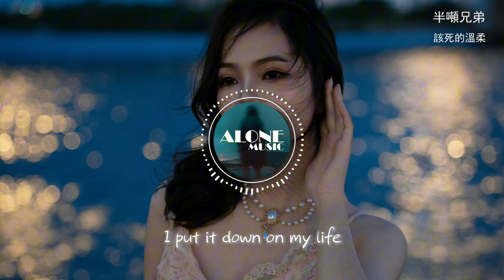半噸兄弟 - 該死的溫柔『你這該死的溫柔，讓我心在痛淚在流，就在和你說分手以後，想忘記已不能夠。』【動態歌詞MV】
❖歌詞在下面❖

作詞Lyricist：秦天
作曲Composer：秦天
編曲Arrangement：左壬鵬
音樂製作人Producer：郭朝陽
吉他Guitar：潘春宇
錄音Sound recording：周明
錄音棚Recording studio：半噸兄弟Music studio
Voc 製作人Voc Producer：周明
和聲編寫Harmony writing：霍霍
和聲Concord：英子|Blue
混音、母帶處理Voc producer mixing, mastering：周明
混音、母帶棚Mix, Master Band Shed：半噸兄弟Music studio
宣發Promotion and distribution：廖文婷| 丁希瑩| 黃嘉諾
統籌Coordinator：張丹嫻
監制Supervisor：唐欣宇
出品人Creator：胡偉
OP：北京求真娛樂文化傳播有限公司
讓我們走完這一次完美的結局
好像當初的約定愛著對方一直到老
問自己
愛情的遊戲還有沒有規則
要怎麼面對著問題
說沒問題
心裡在流淚
騙自己 可是你卻對我說
說好淚不流
緣份已盡的時候
你不再要藉口
風停了 雨頓了 你一定要走
我還站在記憶裡 在感受
你這該死的溫柔
讓我心在痛淚在流
就在和你說分手以後
想忘記已不能夠
你這該死的溫柔
讓我止不住顫抖
哪怕有再多的藉口
我都無法再去牽你的手
I put it down on my life
That I love you from the bottom of my heart
Cause you the sweetest thing ever in my life
I cry so many times ever since the night you were gone
說好從此後 說好淚不流
緣份已盡的時候
你不再要藉口
你這該死的溫柔
想忘記已不能夠
你這該死的溫柔
讓我止不住顫抖
你這該死的溫柔
想忘記已不能夠
你這該死的溫柔
讓我止不住顫抖